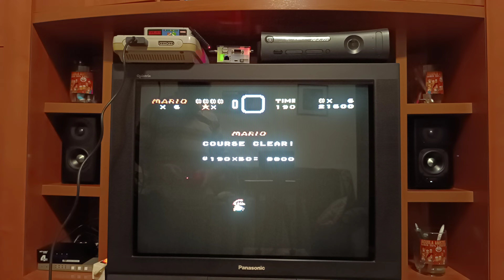SuperNintendo & MisTer.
Comparando la SuperNintendo con  un core de SuperNintendo para la MisTer.